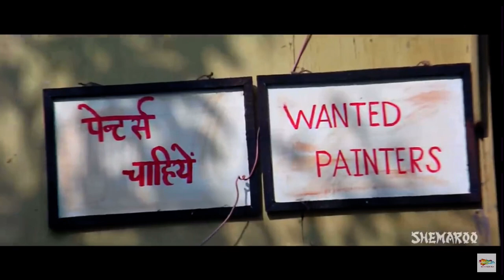Mann movie funny scene